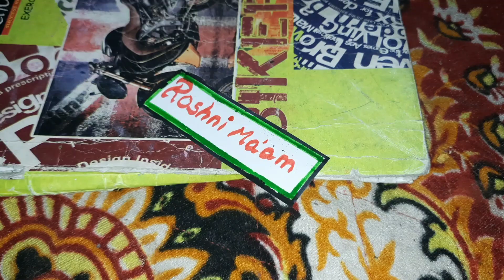Teacher's Day की तैयारी जोर शोर से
पहाड़ो के बीच हमारा सुंदर सा kitchen Garden❤ || Pahadi Lifestyle

❇️पहाड़ियों का त्योहार हरेला ! बहन का मैत में पहला हरेला || जी रया जागी रया यो दिन यो मासा